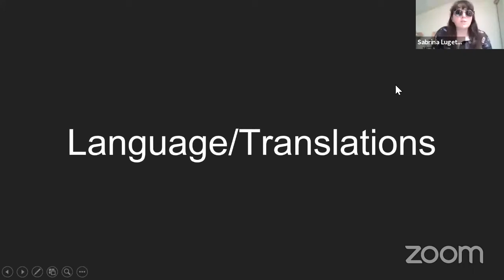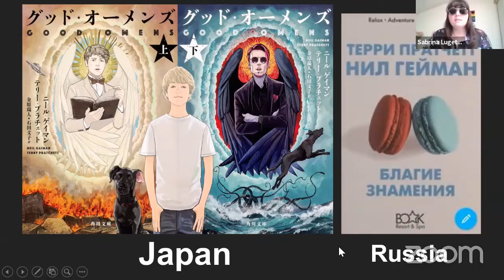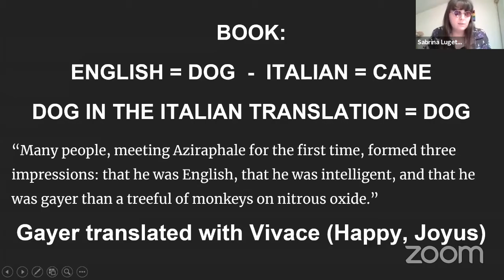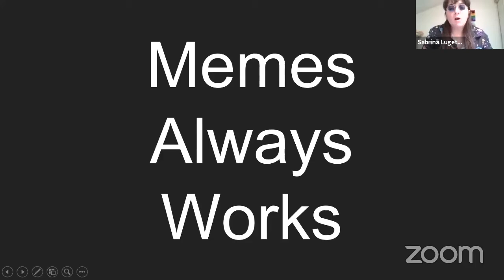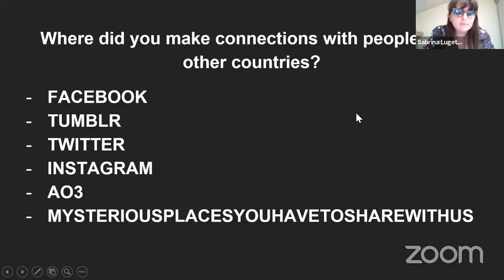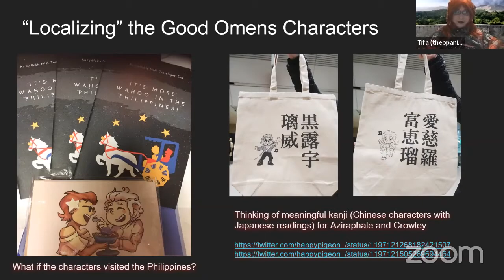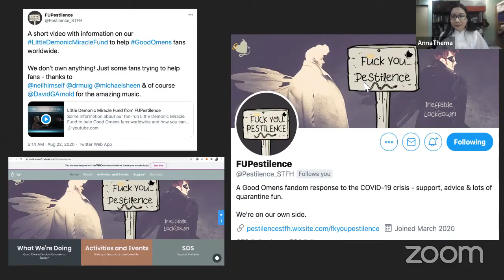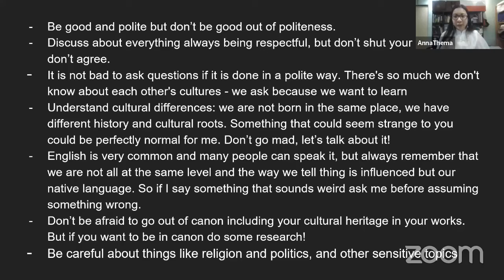Good Omens: An International Fandom!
A session from The Ineffable Con 2, hosted by AnnaThema, Sabrina (@Lady_Gladia on Twitter and @sabrinalugetti on Instagram) and Tifa (@theophania89 on Twitter and @matcha_au_lait_cosplay on Instagram).

How does "thank you for my pornography!" translate in Japanese? What book cover design was made for the Russian edition? What do Good Omens memes look like in Italy or in Brazil? Where would Crowley and Aziraphale go if they visited the Philippines?

What started as a distinctly British book is now beloved by people from different countries, languages, and walks of life, and the ways that the international fandom celebrate this love is as varied as the fans themselves.

In this panel, three fans from different countries share their experiences in being part of an international fandom, and how Good Omens encompasses cultures, languages, and identities.